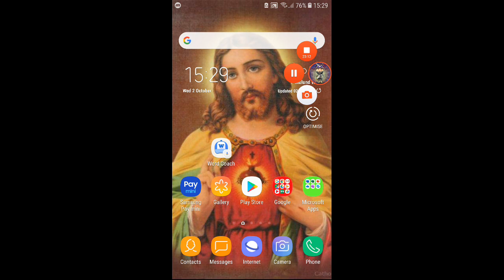Yo kai watch puni puni kachi kachi Supreme Lord katai and puni God two big boss clan event😁😁😁😁